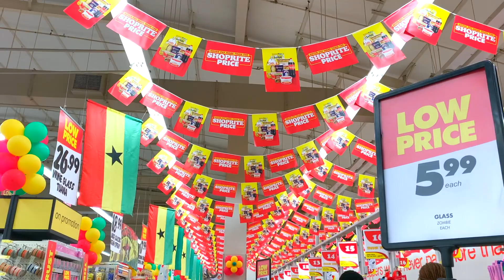Ghana Tour #02: Inside The Most Popular Mall In Accra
Let's see what's inside Accra mall in Ghana, Accra, Ghana, Mall.

*Give this video a thumps up👍 if you like it

*Drop a comment to let me know what you think about it

*Please share with someone🙏